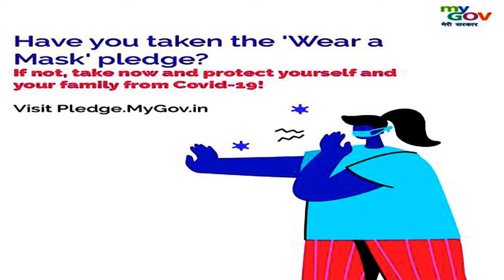8D Zack Merci & Arcana - Love Potion [NCS Release] NotLimitedmusic bdl 1tv,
Watch:
"8D Audio" is an effect that you can apply to your songs to make it sound like the audio is moving in circles around your head. This is achieved by adding an automated panning effect alternating from left to right. To maximize your listening pleasure, a reverb effect is also added to make it seem like the audio is coming from a live concert.
My blogs:
Wowitstelugu.blogspot.com
My Admin FaceBook Groups:
My Facebook Pages:
Educated Unemployees Association: